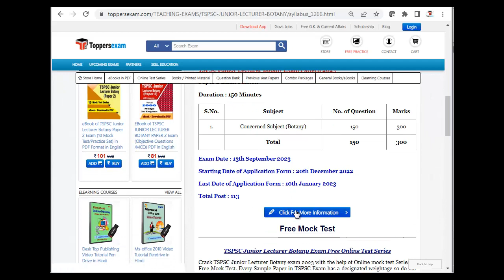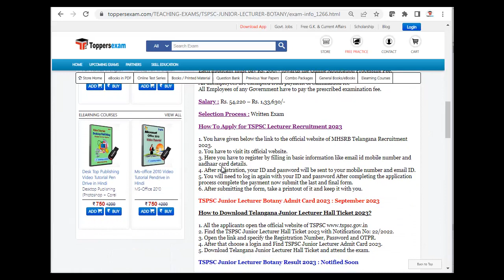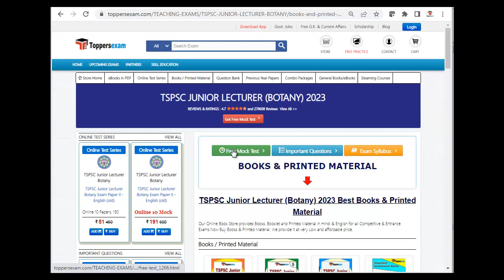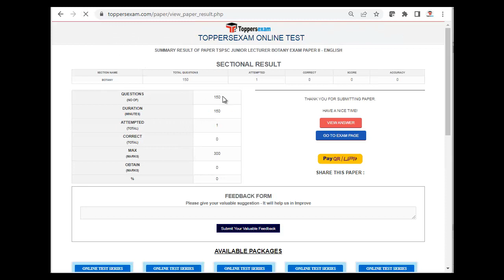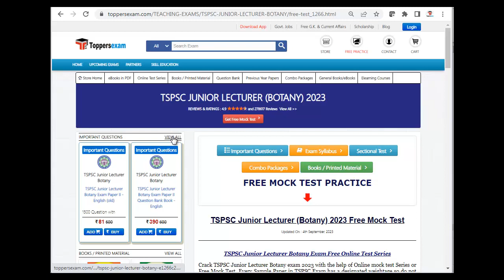TSPSC JUNIOR LECTURER BOTANY Update Syllabus 2023, Practice Set, Solved Paper, Online Test Series